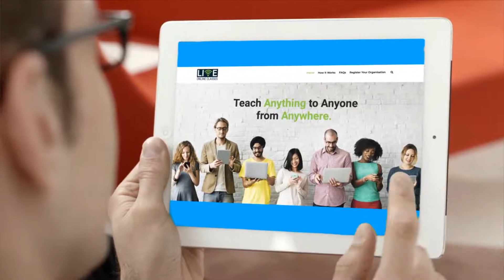Live-Online Classes Promo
a centralized platform that provides a fast and easy way for educational organizations to host and manage their own Live Online Classes.